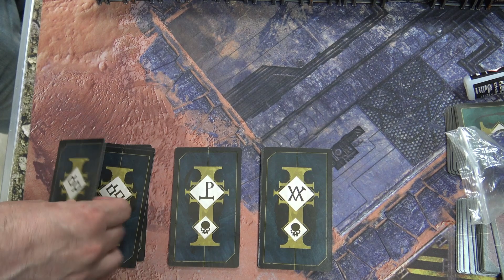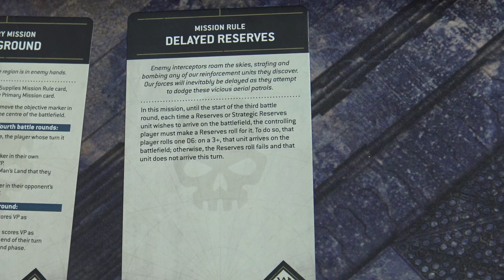**10th Edition Battle Report** Adeptus Mechanicus vs Chaos Daemons - 2,000 pts Warhammer 40,000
We have two new armies featuring on the channel with the 10th edition debuts!! We've got the Ad Mech going up against the Chaos Daemons. It's two very contrasting styles with strong shooting versus all out carnage. Can the Ad Mech stem the relentless onslaught of the Daemons featuring no less than three three greater daemons led by Bel'akor himself. Stay on target I hear you say!

As always, we're here to have fun so there may be mistakes, if that's the case we always welcome constructive feedback as we aim to improve with each video. All the best, the Tools!